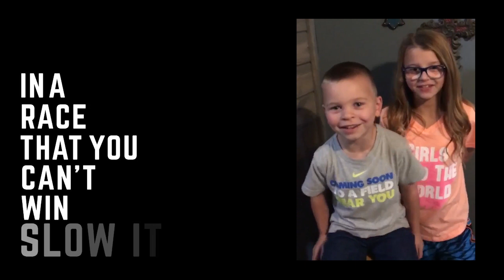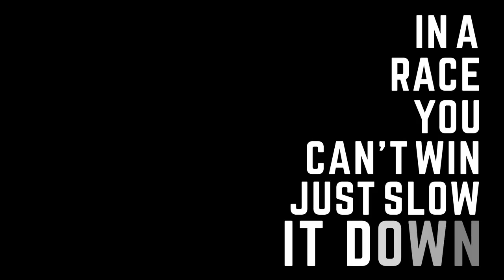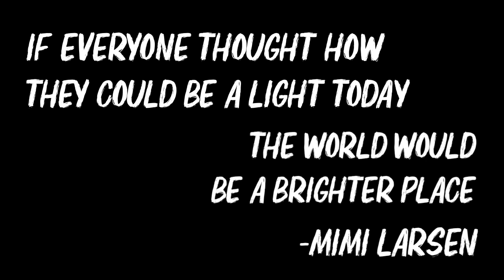Rosholt, SD presents - Be a light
Songs:
Thomas Rhett: Be a light
Matthew West: Do Something